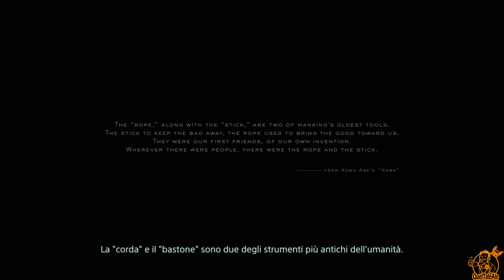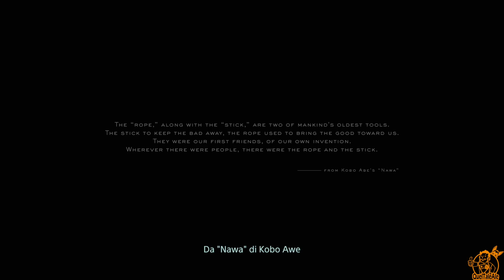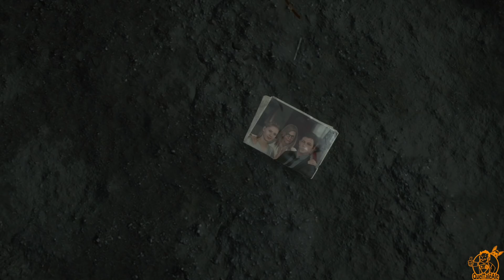DEATH STRANDING - Gameplay ITA - Walkthrough #01 | PROLOGO | A BOCCA APERTA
Un inizio mozzafiato per un'esperienza straordinaria.